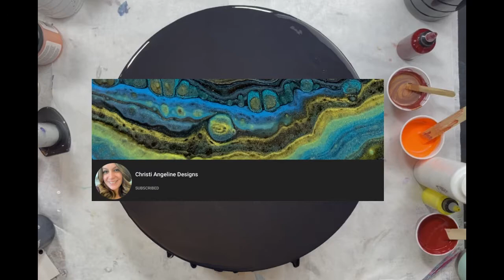#75 🔥 5 Elements Collaboration - Come watch me create FIRE! | Acrylic Pour Painting | Abstract Art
Fab 5
Five Elements Collaboration

Everything in nature is made up of five basic elements: earth, water, fire, air, and space.  The Fab 5 artists are at it again and are collaborating demonstrating an element. Nicole has Fire, Amy water, Rose earth, Christi air, and Katrien space. Join us!

4:00pm est Nicole

4:15pm est Amy

4:30pm est Rose

4:45pm est Christi

5:00pm est Katrien

Also, if you'd like to see me pour something specific or use a certain color combination, let me know, I'd love to hear what you have in mind. 😊

CANVAS - 16” Round

🎨COLORS🎨
BASE: Mars Black by Blick
* Crimson by SoHo
* Fire Opal by FolkArt Treasure
* Luminous Orange by Holbein
* Titanium White by Creative Inspirations
* Metallic Lemon Yellow by Artist's Loft
* Crimson by Creative Inspirations

Or, if you want me to create a similar piece, please let me know and I would be happy to create a special piece for you.

Come join the Little Pouring Art Family Facebook Group.  We are a small (but growing ❤️) group on Facebook.  We have monthly collaborations that anyone can join in on and it isn't a requirement to have a YouTube channel.

Art is being left in various locations all around the world. If you'd like to join in or see if there are any artists in your area, go check out the Facebook group,  Random Acts of Painting Posse Art:

If you haven't yet, you MUST check them out 😍